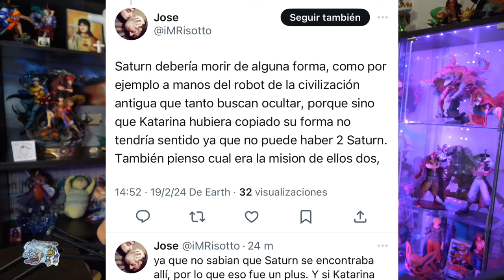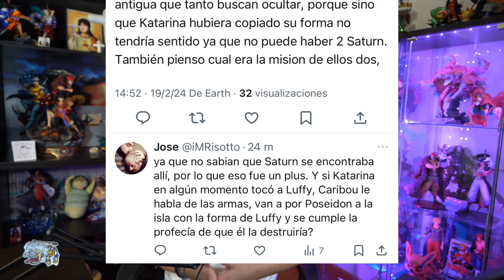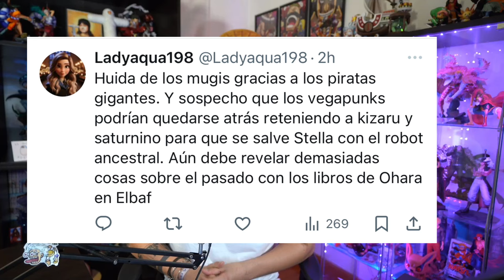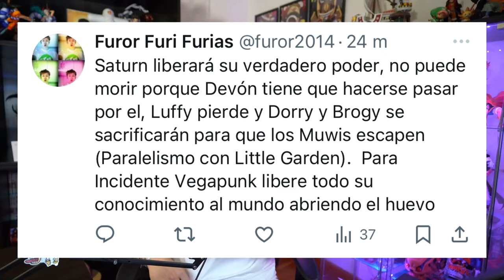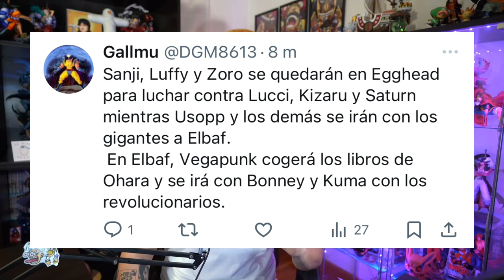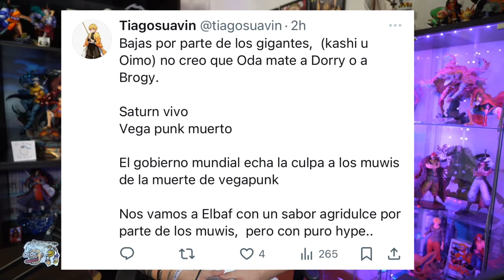ESTO ES LO QUE PUEDE PASAR EN EL FINAL DE EGGHEAD - One Piece Debate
Hola nakamas! Hoy os traigo un debate con los posibles sucesos que se darían al final de este arco! Espero que os guste! Like y sub ;)